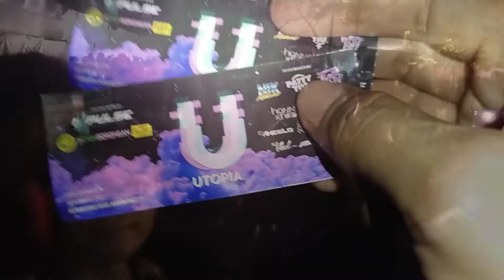Secret City ?Borongan City Eastern Samar Happy Fiesta!dayo Ranpic tv